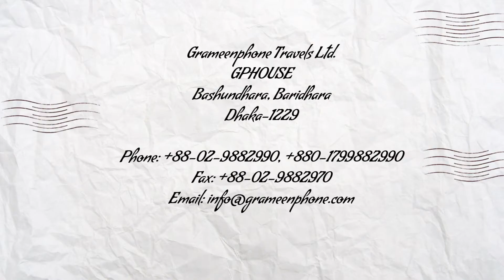pl/CustomVideos - Pośrednicy biur podróży